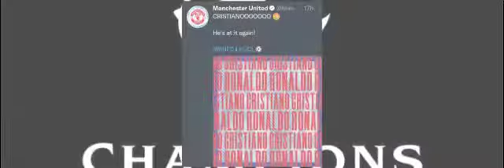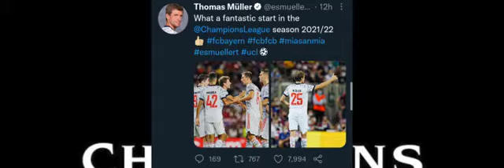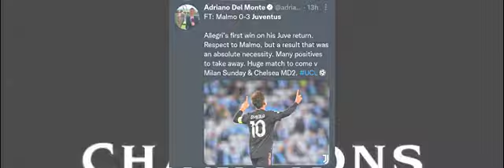The Champions league is BACK!!!!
The Champions league is BACK;Ronaldo scores, United loose, Chelsea hit the ground running, Baca TRASHED.